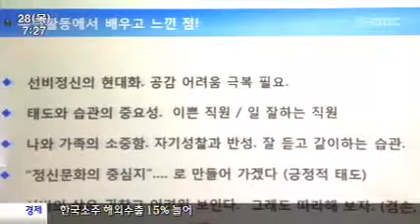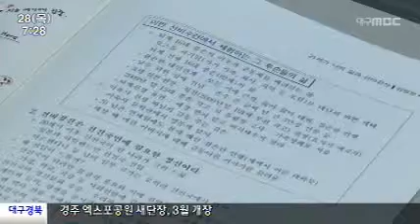[대구MBC뉴스]도산서원 선비문화수련원 교육 열풍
내용 : 도산서원 선비문화수련원 교육 열풍 - 조동진 기자(안동M)